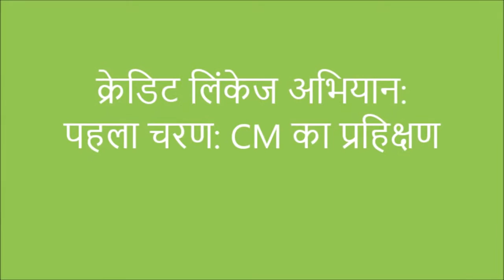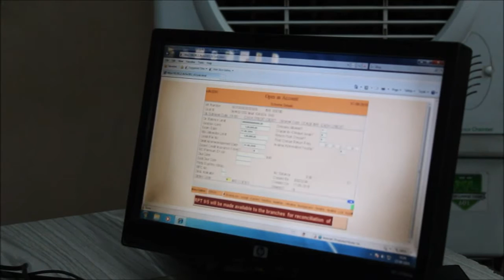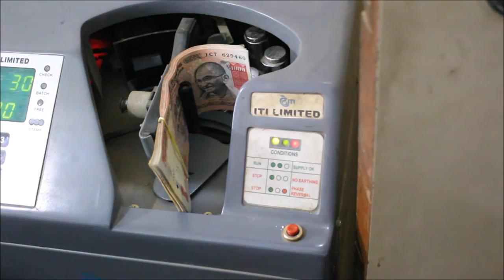Gaya Mahila Samuh ka credit Linkage